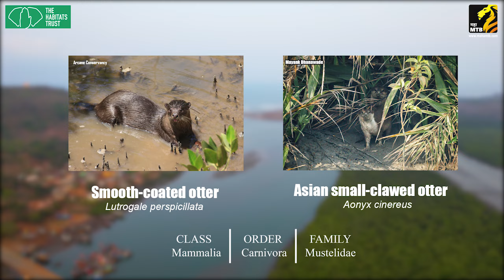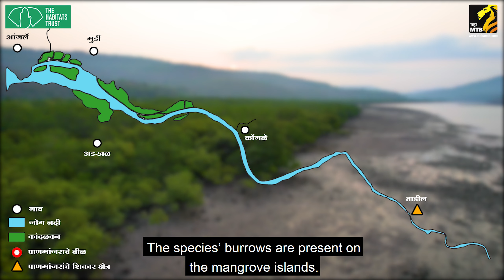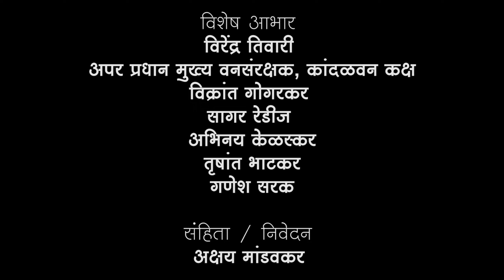बुजऱ्या पाणमांजरांचे अद्भुत जग | Otter | Species & Habitats awareness programme | MahaMTB